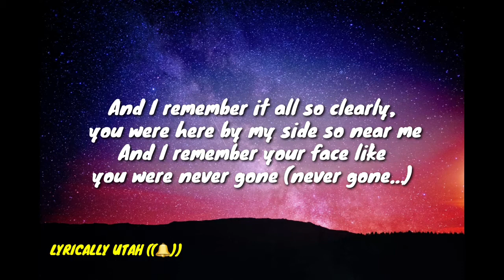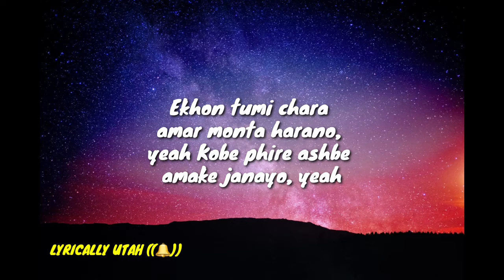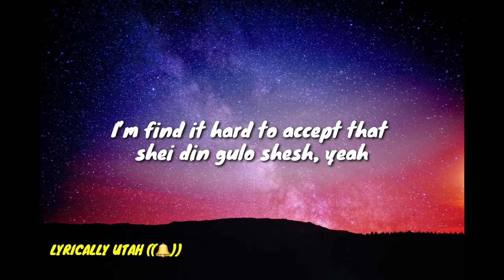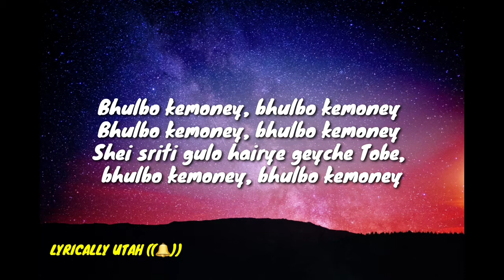Nish - Bhulbo kemoney (Lyrics video)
Bhulbo Kemoney - Nish (lyric)

Follow Nish on Instagram :-